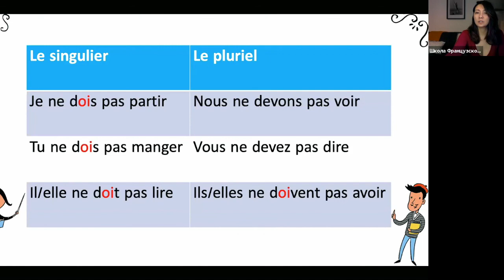Cпряжение в présent №1: devoir